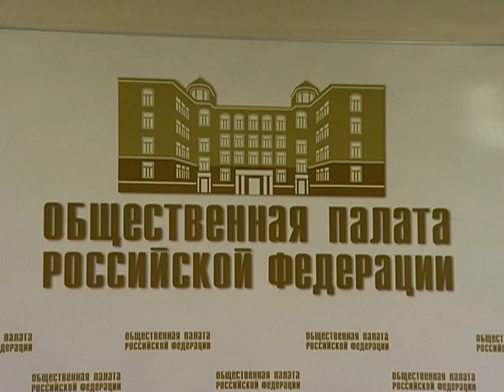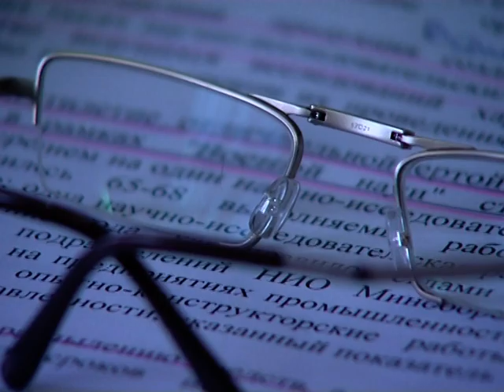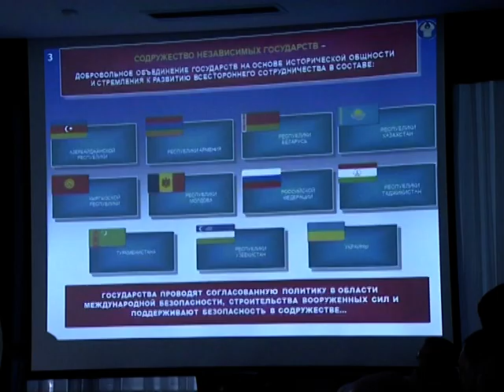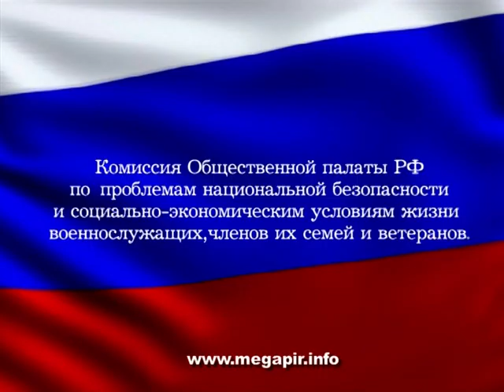Проблемы, состояние и перспективы отечественной военной науки \ МЕГАПИР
Общественные слушания, посвященные проблемам, состоянию и перспективам отечественной военной науки. Организатор - Комиссия Общественной палаты РФ по проблемам национальной безопасности и социально-экономическим условиям жизни военнослужащих, членов их семей и ветеранов.